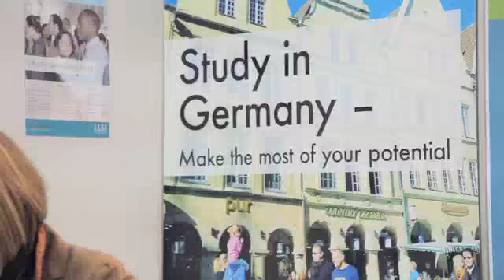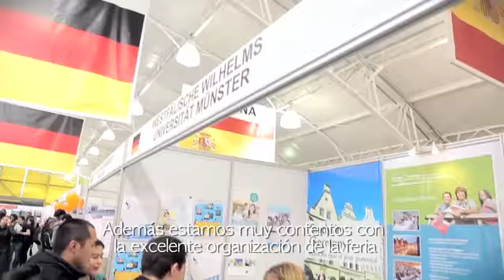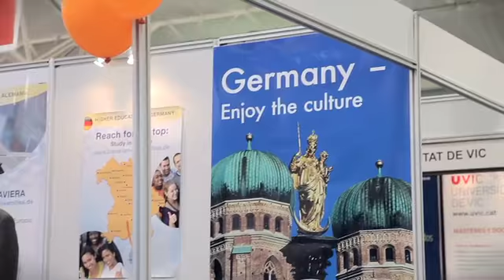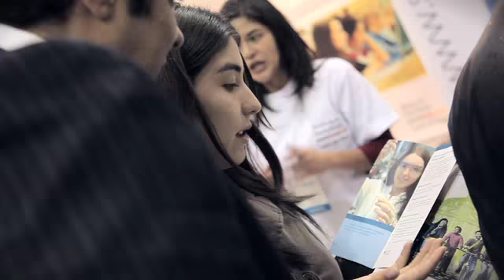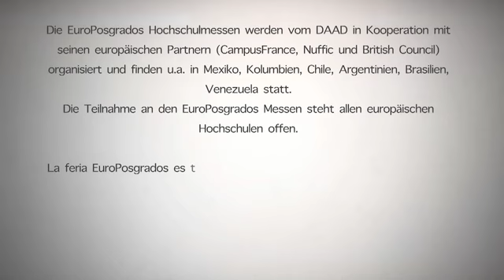DAAD: Europosgrados Colombia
Toda la información sobre estudios, investigación y becas en Alemania siempre actualizada acá:

Video: Europosgrados Colombia 2011
El video presenta (en español y alemán) las experiencias de los visitantes y expositores de la feria Europosgrados Colombia 2011. Organizada por el Servicio Alemán de Intercambio Académico, Europosgrados trae cada año aprox. 70 universidades e instituciones de educación europeas superior a Colombia. Con casi 13.000 visitantes cada año es la feria más grande de este tipo en Colombia. Se realiza en noviembre de cada año en Bogotá y una segunda ciudad de Colombia (Medellín o Cali).
Europosgrados 2012 se realizará el 16 y 17 de noviembre en Bogotá y el 19 de noviembre en Cali. Mayor información

Video Europosgrados Kolumbien 2011
Das Video präsentiert die Eindrücke von Besuchern und Ausstellern der GATE-Hochschulmesse Europosgrados Kolumbien 2011. Organisiert durch den Deutschen Akademischen Austauschdienst (DAAD) bringt die Europosgrados jährlich ca. 70 europäische Hochschulen als Aussteller der Messe nach Kolumbien. Mit fast 13.000 Besuchern jährlich handelt es sich um die größte Messe dieser Art in Kolumbien. Die Messe findet jedes Jahr im November in Bogotá und einem weiteren kol. Hochschulstandort (Medellín oder Cali) statt.
Europosgrados 2012 findet am 16. und 17. November in Bogotá und am 19 November in Cali statt. Weitere Information
Anmeldeschluss für deutsche Hochschulen, die als Aussteller an der Europosgrados Kolumbien/Mexiko 2012 teilnehmen möchten, ist der 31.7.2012. Weitere Information und Anmeldung für deutsche Aussteller